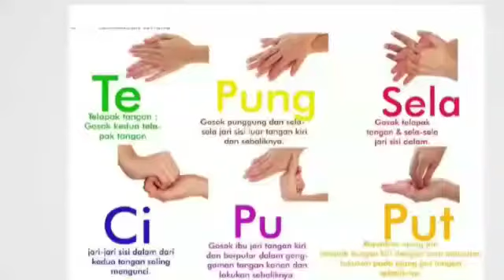Enam Langkah Cuci Tangan